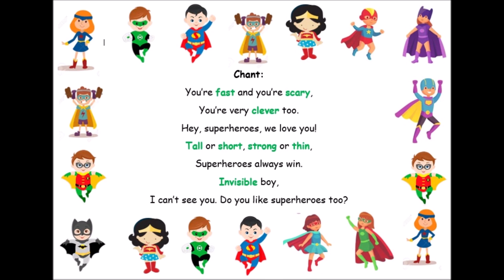Unit 5- Superheroes Listening exercise 2 (Chant)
Unit 5- Superheroes. Student's book listening exercise 2 (chant)